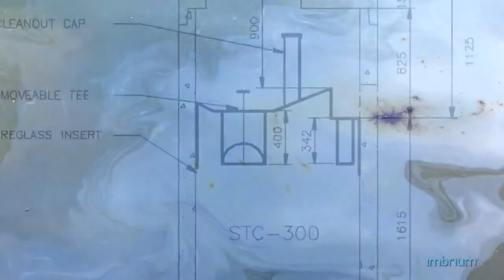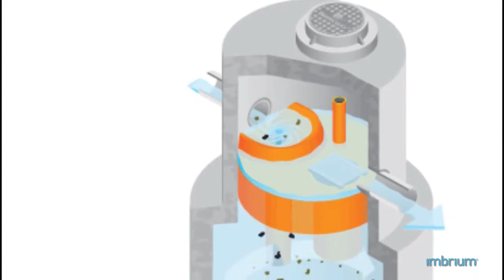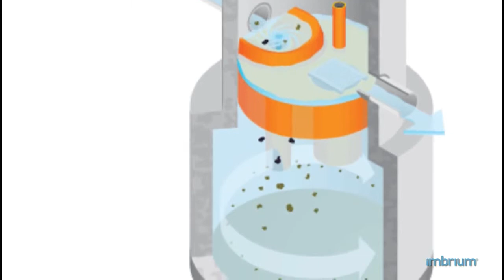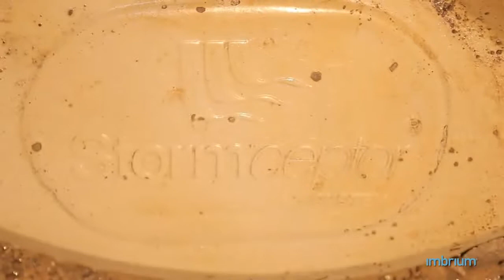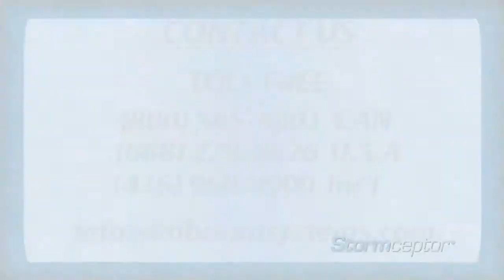Stormceptor Oil Grit Separator Inspection and Maintenance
The video shows how to properly inspect and maintain a Stormceptor oil grit separator.